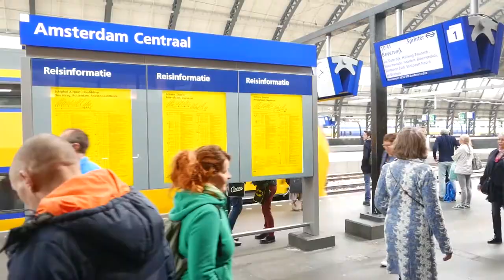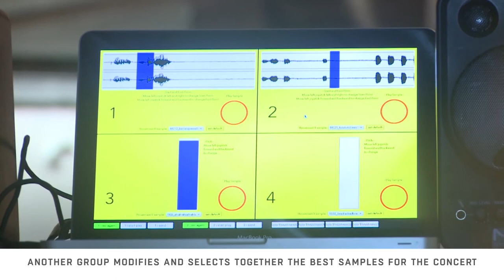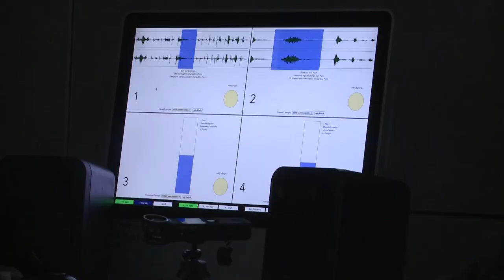LOOP_COPY_MUTATE: concert in three movements for audience, singers and electronics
This is the video summary of the soundwalks and interactive concerts that the Genetic Choir gave on Amsterdam Central Station as part of the "Loop-Copy-Mutate" project in the summer of 2017.